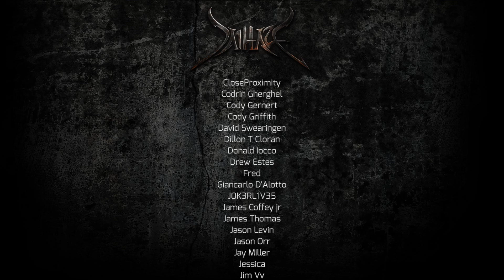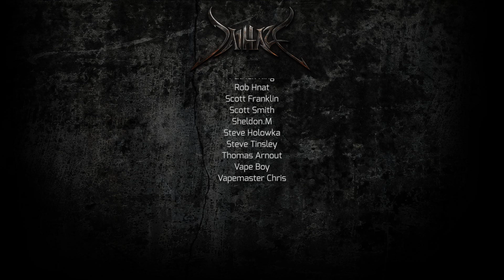They Did It Again, UWell Caliburn GK2